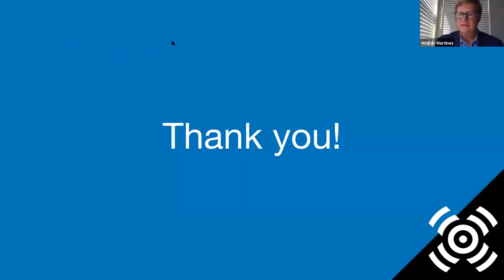Can We Still Say the Human Race Has Never Had It This Good?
We can’t meet up together in person these days, but we at Future Tense believe that connecting with each other to consider how technology and science can disrupt and enhance our lives is more vital than ever. Plus, we miss you all. That’s why we’re launching a biweekly series of what we’re calling Social Distancing Socials. You can join these interactive conversations via Zoom, from the comfort of your home with your favorite beverage in hand.

Join us Thursday, April 9 for less than an hour at 4:00 pm EDT:

Hosts:

Andrés Martinez, @andresdcmtz
Editorial Director, Future Tense

Charles Kenny, @charlesjkenny
Senior fellow and Director of Technology and Development, Center for Global Development

León Krauze, @LeonKrauze
Columnist for Slate and co-host of Trumpcast
News anchor, Univision
Senior Fellow, University of Southern California’s Annenberg Center on Communication Leadership & Policy

Follow the conversation online using SocialDistancingSocials and following @FutureTenseNow.